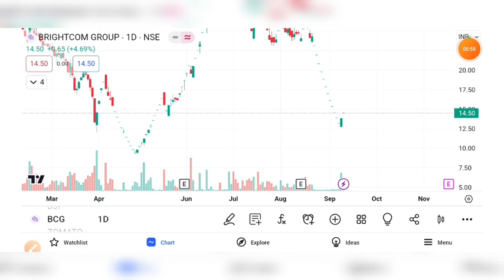BRIGHTCOM GROUP SHARE BREAKOUT, BRIGHTCOM GROUP SHARE LATEST NEWS, BRIGHTCOM GROUP SHARE TARGET